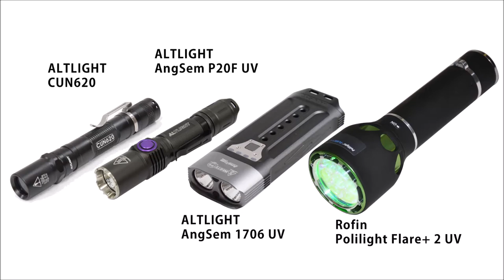Four proven UV lights for thief detectors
Quality, actually purity is okay for those four UV torch lights. Then weight, dimension and price could be the next concern.